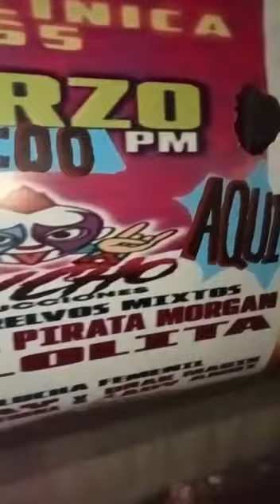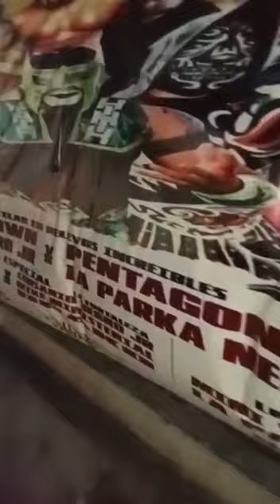Lady Brianna les hace una cordial invitación.